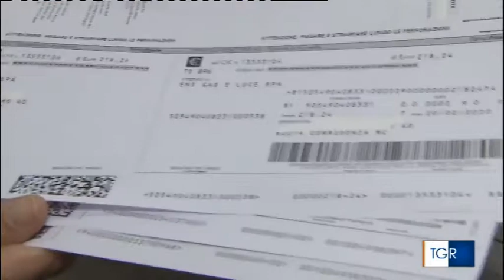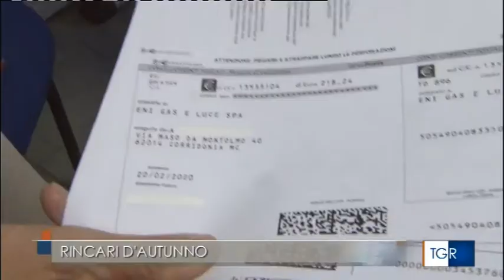Tgr Rai Marche 02 10 21 - Luce e gas: rincari in arrivo, Conto pesante per l'area del sisma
Sono scattati gli aumenti delle bollette dell'energia elettrica e del gas. Un rincaro attorno al 30% che peserà sulle famiglie, soprattutto nelle aree del sisma, dove è incominciata la restituzione delle bollette sospese.

Il servizio del Tgr Rai Marche con intervista ad Alessandra Fioravanti, Responsabile Adiconsum Marche Macerata